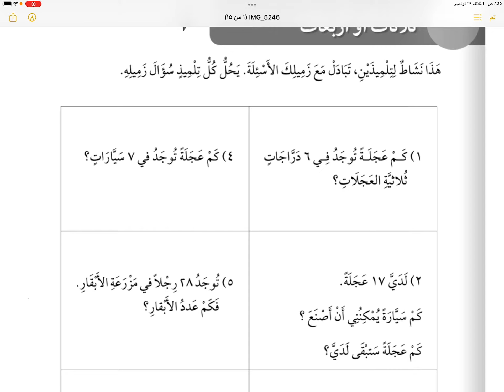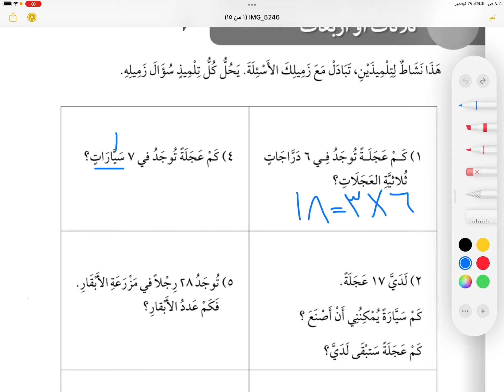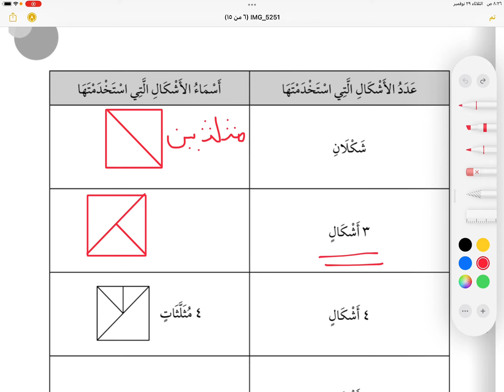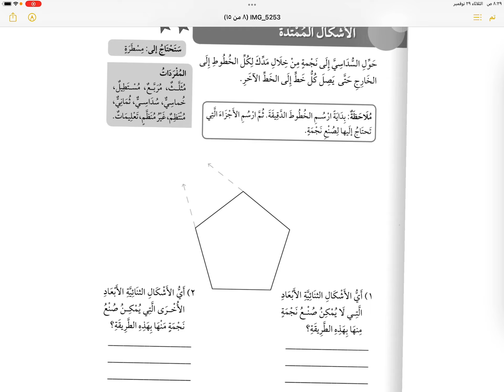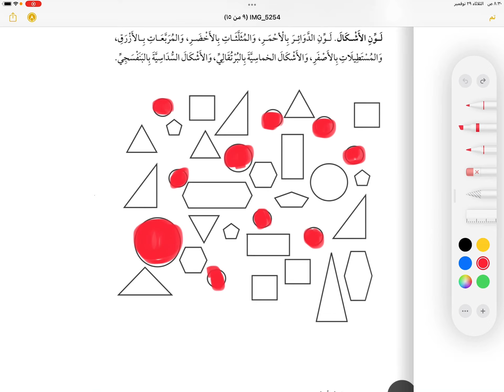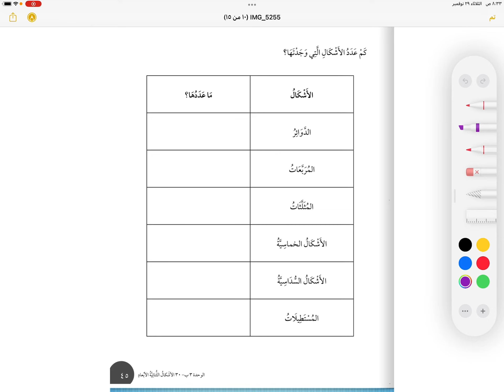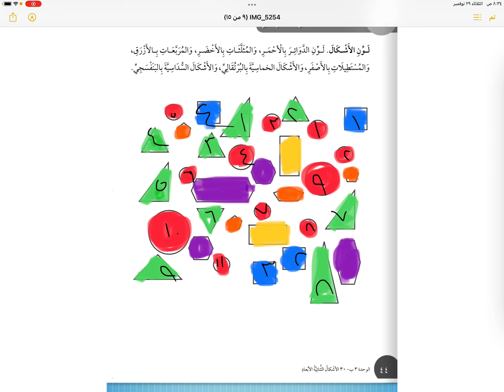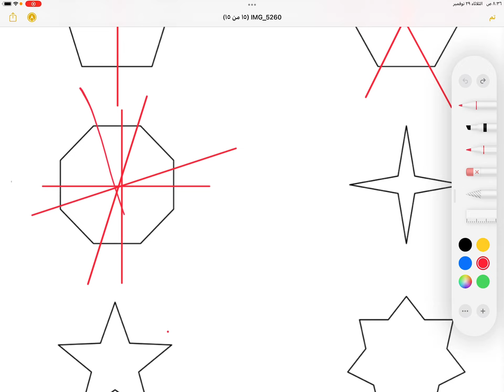حل + شرح دروس الصف الثاني رياضيات ،كتاب النشاط | من ٣٦ إلى نهاية الكتاب |ثلاثات إلى المدخرات